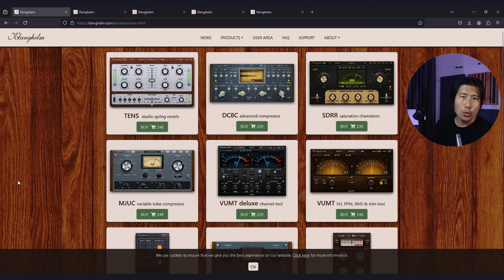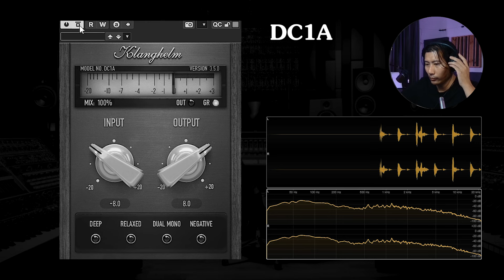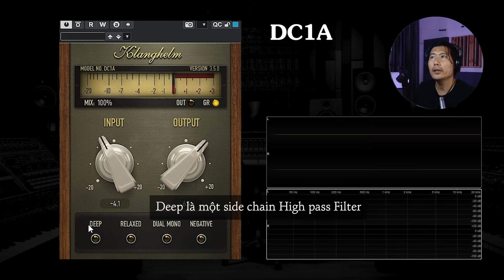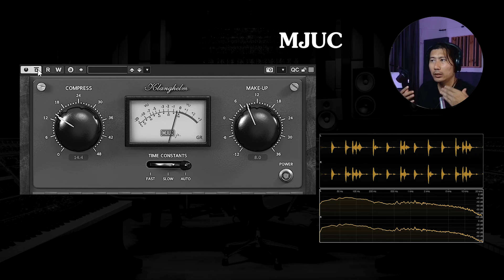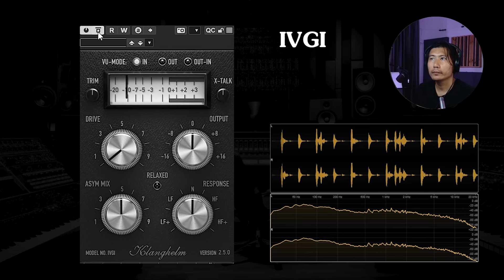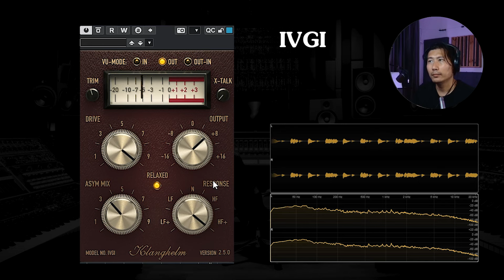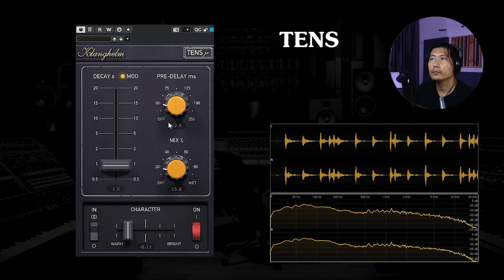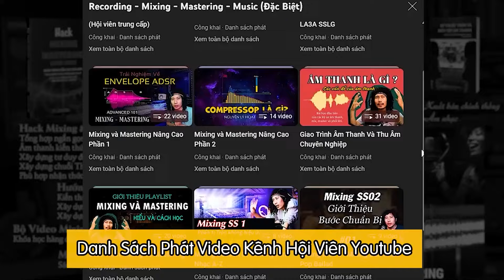4 Plugin Miễn phí của Klanghelm DC1A - MJUC - IVGI - TENS